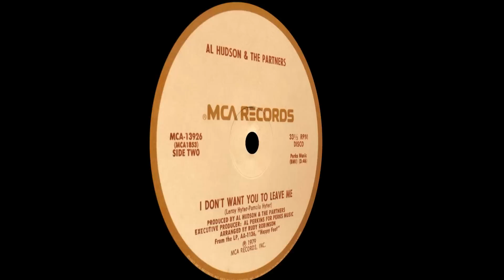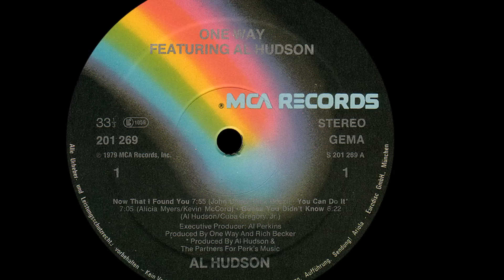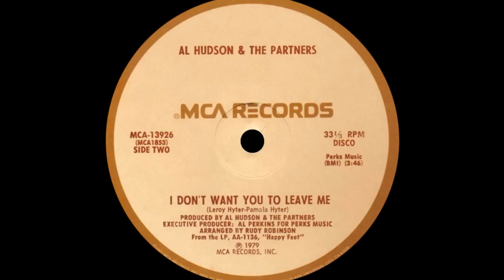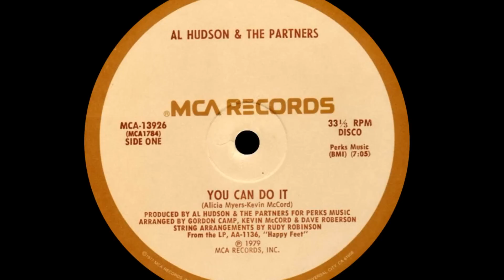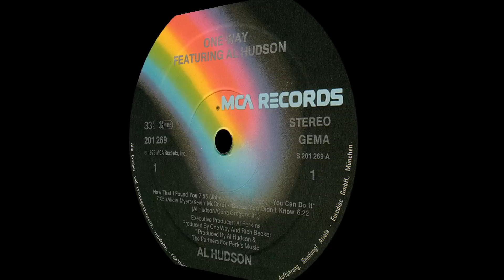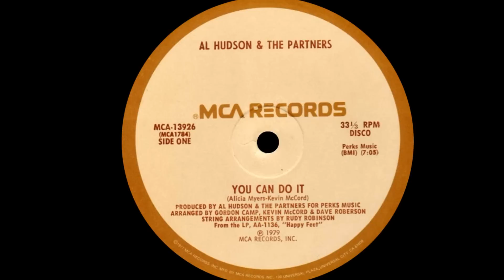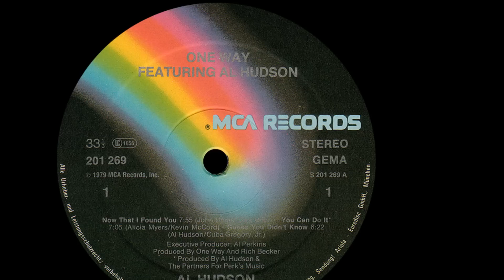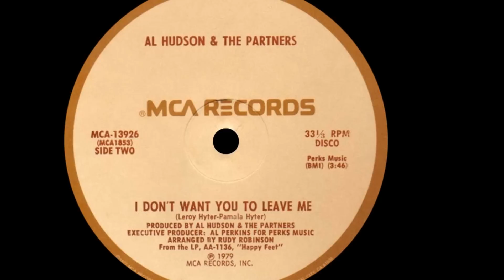One Way Ft Al Hudson ~ You Can Do It 1979 Disco Purrfection Version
The striking vocal play between the sweet soulful sound of Al Hudson against the full throated gospel glory of Alicia Myers turns this song into terrific disco. Funky as hell, the music track is simple but anthemic, "You Can Do It" is just what you need to hear right now. Disco is all about celebrating community and being on the up,  two things that seem to be in short supply these days. I first heard this song in the summer of 1979 and the original surprising intro made my disco buddy, Mona put her beer down, so I did too and we marveled at the newest sound while dancing to this new funky disco with a slow burnin groove that could not be stopped. A run to the DJ booth and I got the name of the band ONE WAY and the following Friday I had a copy of the LP. Reading the liner notes I found a wealth of information about the band and that it was written by Alicia Meyers and Kevin McCord. Being an ex-Detroit boy, I am impressed with the amount of talent that city has provided to musical history.  I say this because Al Hudson was born in Detroit, MI and he found the rest of the band members from the fertile fields of the Motor City in 1976. Rounding out the band were Dave Robertson on guitars, Gregory Greeen on drums with Kevin McCord on bass duty. From 1976 to the end of 1978 they were known as Al Hudson & The Soul Partners, but signing to MCA in 1979 the name changed to One Way. Usually with a name change puts distance between where you are and where you were by also making a stylistic change. Who knows! The band started off as The Soul Partners and they were signed to Bell Records in 1968 and released a few obscure singles. Then the name changed to Al Hudson & The Partners when they changed labels to ATCO Records in 1975, then moved on to ABC Records and they released three LPS for that label. They then acquired keyboardist Gary Schunk and powerhouse vocalist Alicia Myers just in time to record their MCA debut LP that gave them their 1st bonifide club hit with the #10 peak of their debut single, "You Can Do It" which spent twenty weeks on the disco survey. You will find the same song credited to One Way ft Al Hudson or Al Hudson & The Partners. Its possible that the name confusion may have contributed to the low charting of the the official follow up, "Music", peaked at #30 in early 1980 and became their second highest charting single until 1982`s "Cutie Pie" hit #29. In 1987 the #29 chart peak of "You Better Quit" matched that accomplishment.